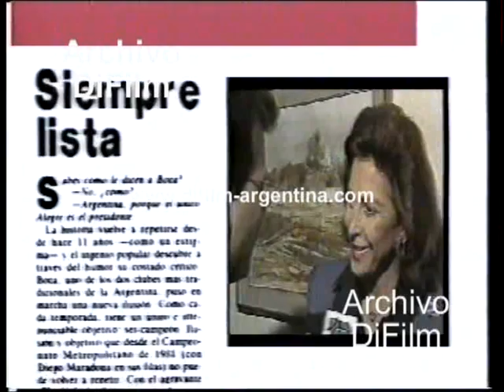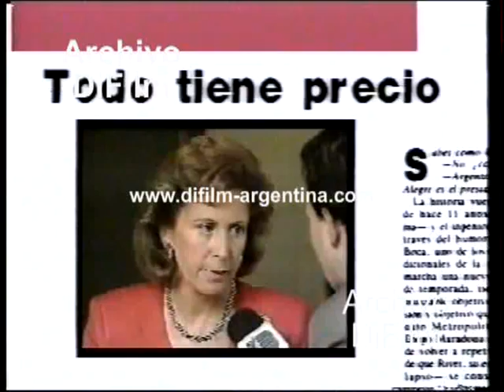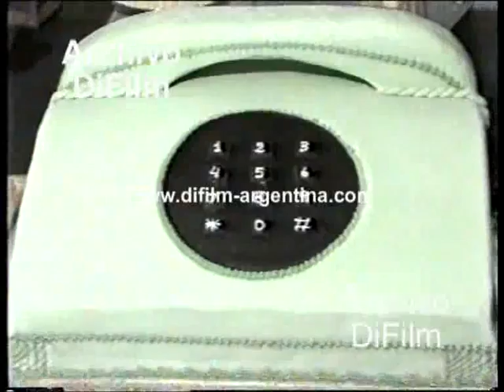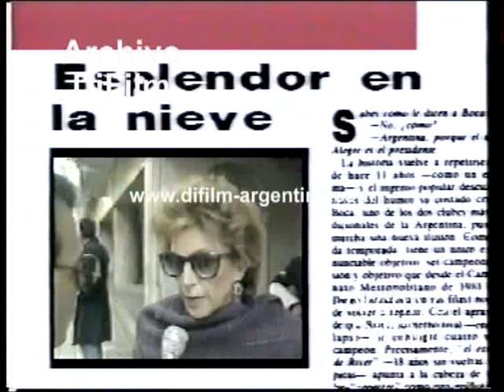DiFilm - Informe sobre María Julia Alsogaray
Informe sobre María Julia Alsogaray.
Fecha:
Duración: 8 minutos 3 segundos.
Código: V-00456